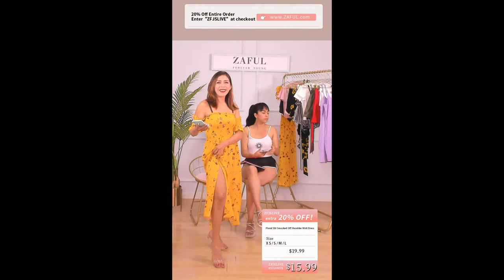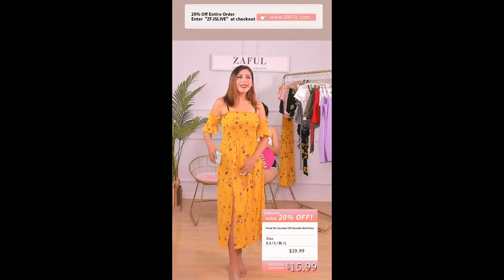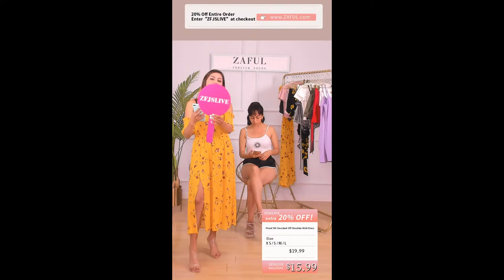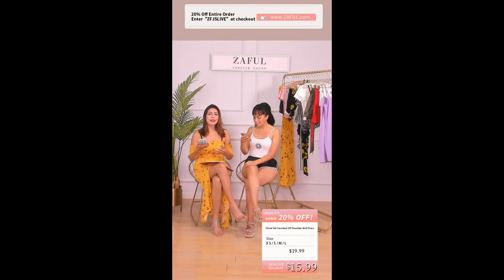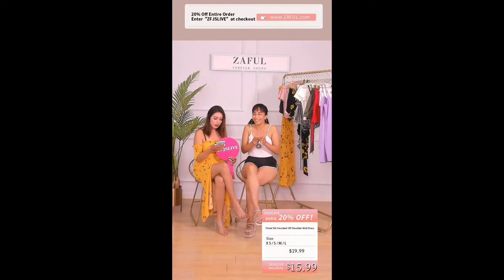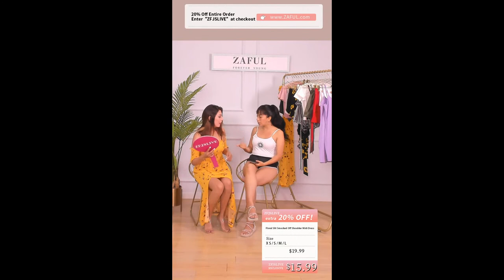ZAFUL LIVE | Enjoy 20% OFF with The Code "ZFJSLIVE"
Enjoy your Summer Time
Use the code "ZFJSLIVE" Get Extra 20% OFF Here(24 hours limit)